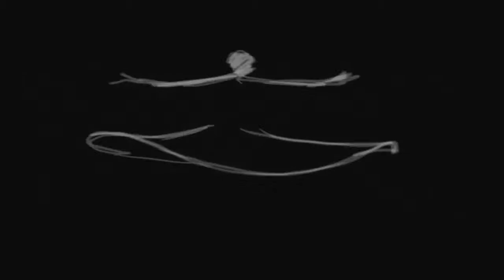Rana Farhan Drunk with Love رعنا فرحان مست عشق